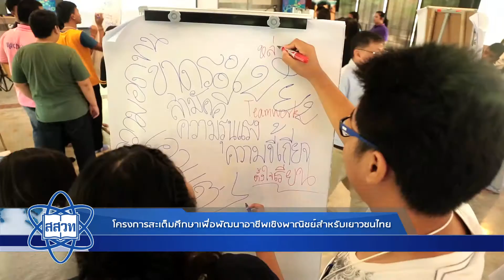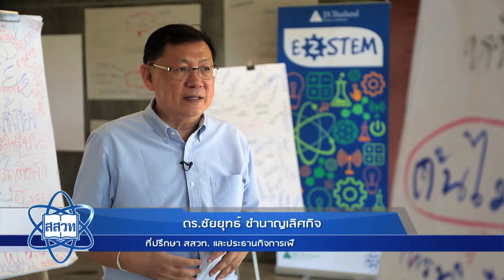โครงการสะเต็มศึกษาเพื่อพัฒนาอาชีพเชิงพาณิชย์สำหรับเยาวชนไทย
ออกอากาศเมื่อวันเสาร์ที่ 18 มิถุนายน 2559 ทางช่องไทยรัฐทีวี
ช่วงรายการ เล่าเรื่องเป็นเส้น เวลาประมาณ 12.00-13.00 น.